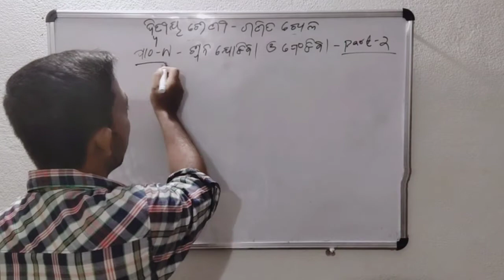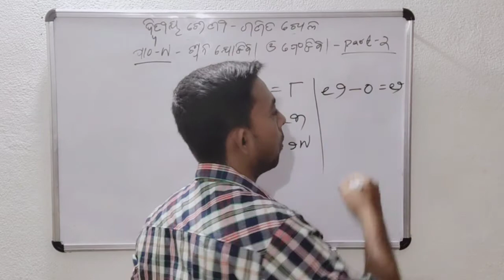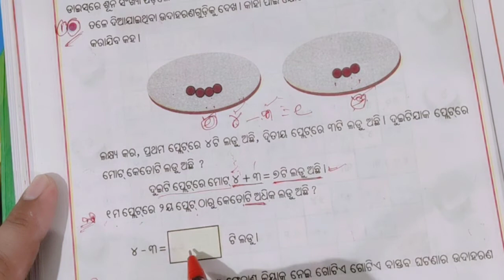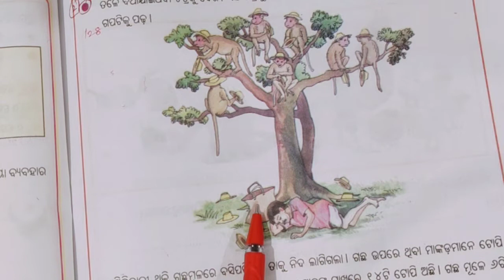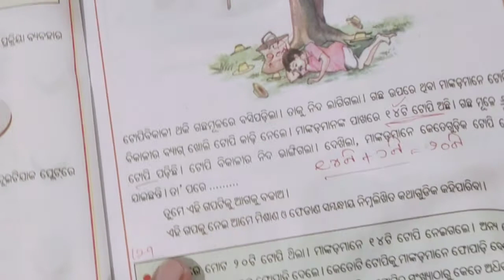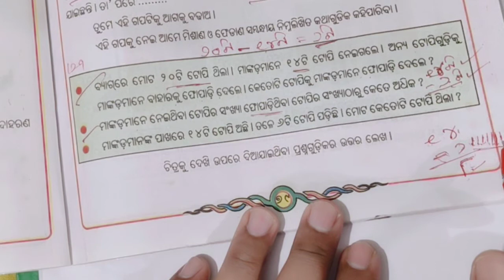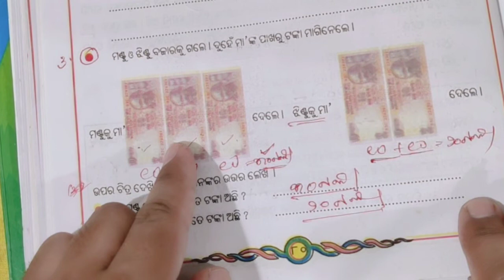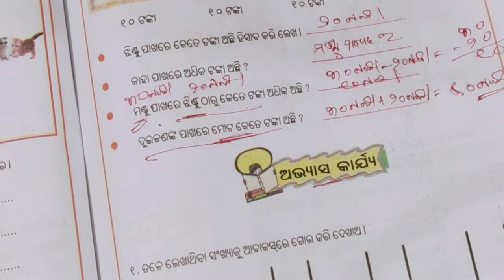Class 2 mathematics chapter 9 odia medium part 2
Welcome  to digital learning you can Learn  digital by your mobile laptop desktop personal computer smart TV with our YouTube channel Odia medium online class let's enjoy your study with our channel Odia medium online class